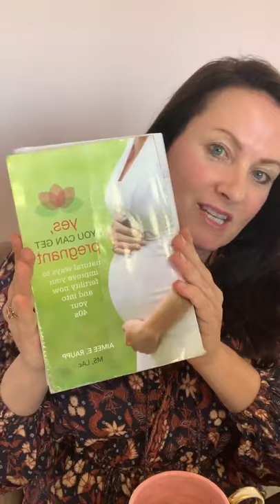Everything you know about egg quality is a lie {A Fertility Expert’s Experience!}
In this video, Aimee Raupp and Dr. Zaher Merhi talk about epigenetics and the fact that you absolutely CAN improve your eggs.

TAKE MY FERTILITY QUIZ: AIMEERAUPP.COM/FERTILITYQUIZ

She has been in clinical practice for 20+ years and works with women all over the world to help them optimize their fertility so they can get pregnant faster.

Visit AIMEERAUPP.COM for all her offerings.

WORK WITH AIMEE & HER TEAM WORLDWIDE VIA ONLINE COACHING: Aimee's Fertility Coaching Programs offer personal guidance along your fertility journey. If you are trying to get pregnant naturally, this program is for you! AIMEERAUPP.COM/COACHING

CHECK OUT AIMEE'S BEST-SELLING FERTILITY BOOKS: AIMEERAUPP.COM/BOOKS

CHECK OUT AIMEE'S ALL ORGANIC & FERTILITY FRIENDLY SKINCARE LINE: AimeeRauppBeauty.com